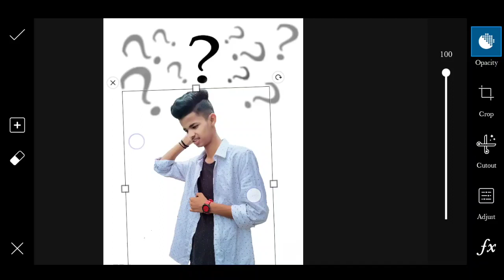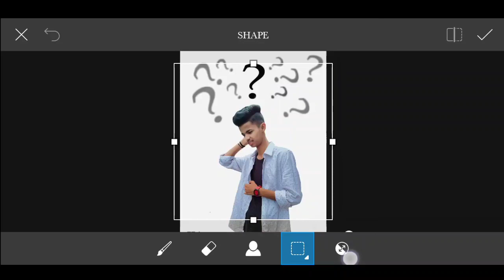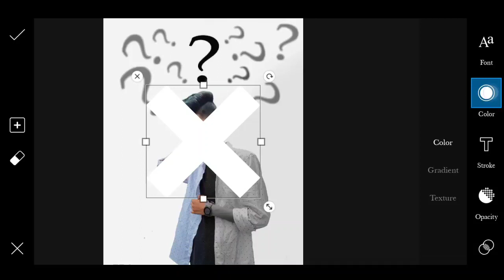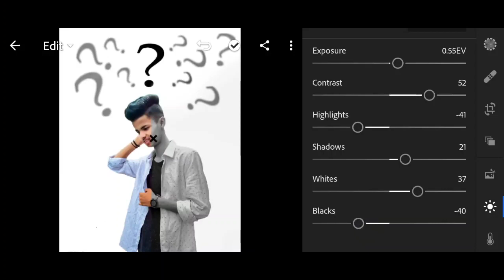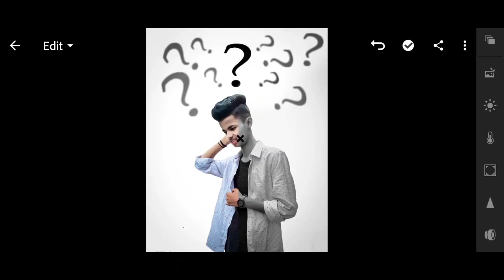Picsart Instagram trending photo editing step by step 2020 | Karan mandal editz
Picsart Instagram viral photo editing step by step 2020 | Karan mandal editz | Photo editing 2020

Search keyboard 👇👇 👇

Instagram tiger face photo editing step by step,
Instagram 3D wall photo editing step by step, Instagram viral news on social media photo editing, Instagram new on social media photo editing, Instagram neon photo editing step by step 2020,

Instagram viral manipulation fire smoke photo editing step by step,
Instagram fire smoke viral infection photo editing step by step,
Instagram trending photo editing step by step,
Joker photo editing step by step,
Joker photo editing step by step 2020
Vijay meher joker photo editing step by step,

Vijay meher mirror photo editing step by step,
Instagram life concept photo editing step by step